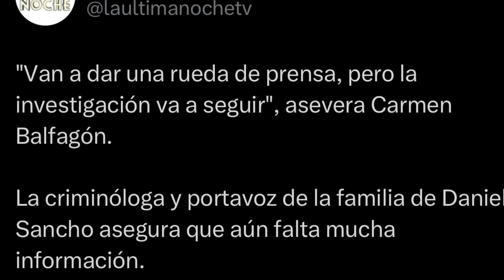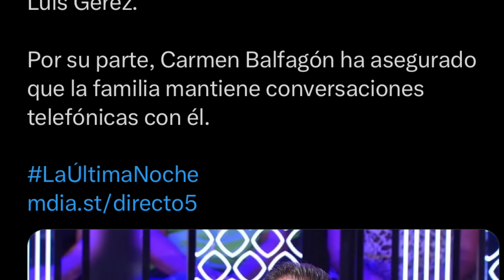💥PILLADA GORDA los PADRES DE Daniel Sancho y su ABOGADA DESTAPAN FARSA del asesinato en Tailandia